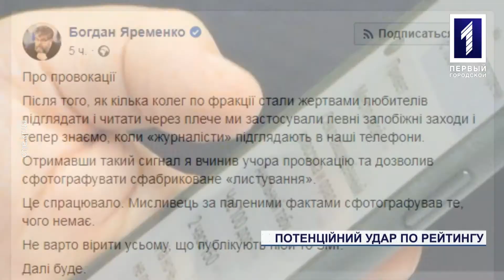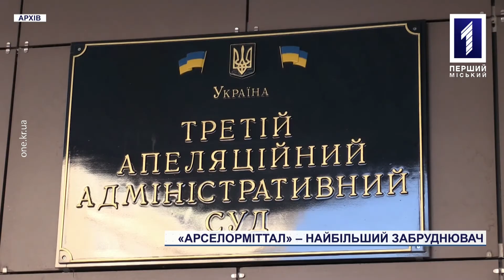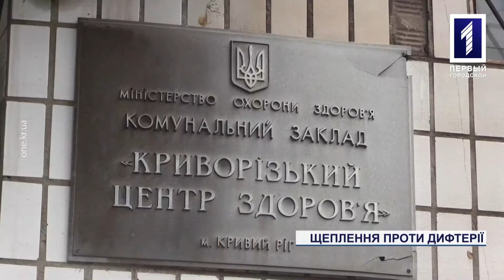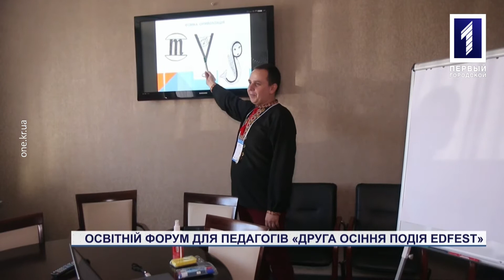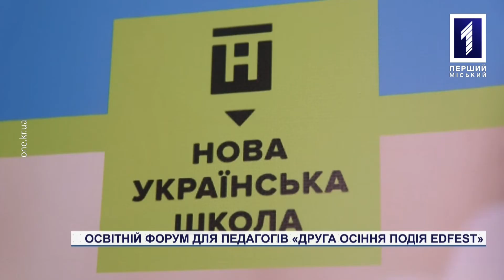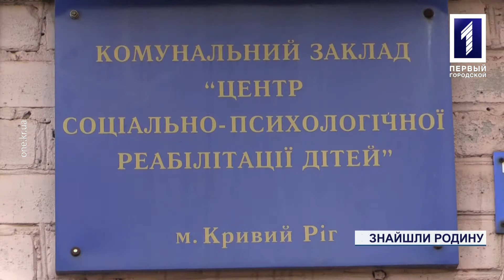Новини Кривбасу 1 листопада 2019: рейтинг Президента, отруїли собак, день соцпрацівника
Як останні події вплинуть на рейтинг Президента? Отруїли дворових собак. У Довгинцівському районі привітали соцправцівників з професійним святом. Про це – у новинах.